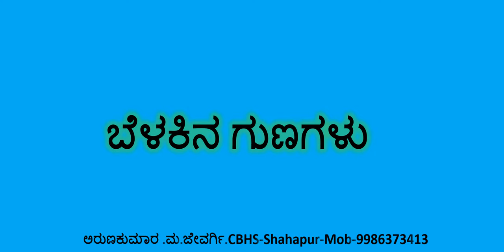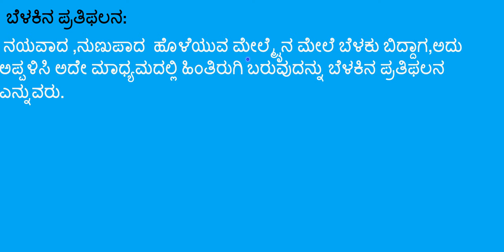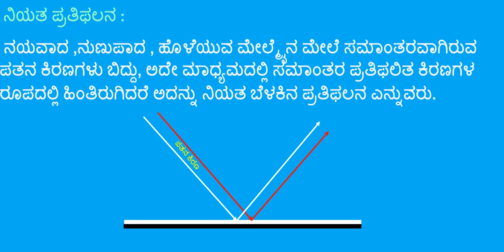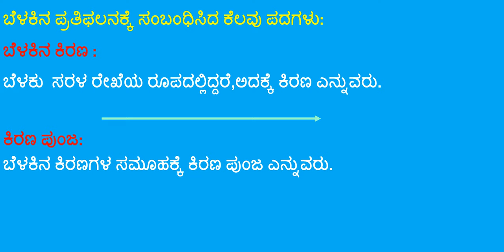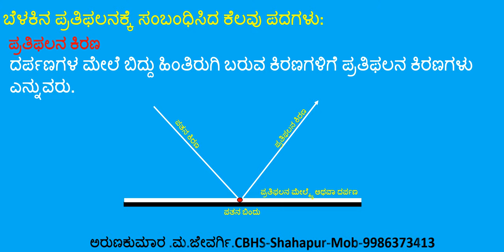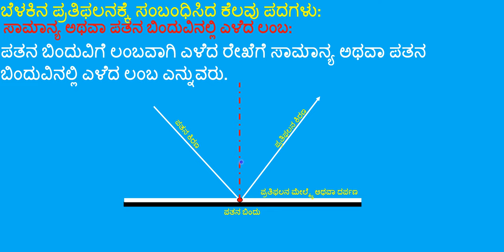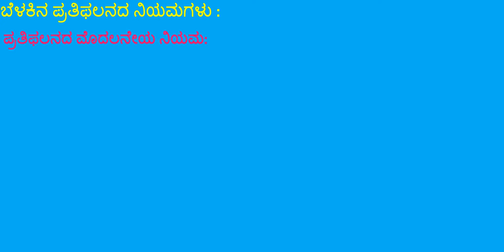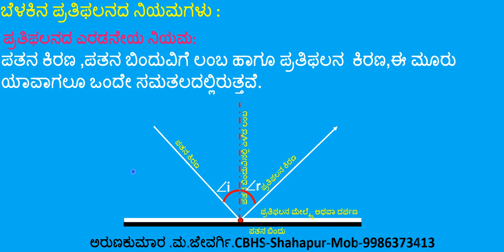SSLC Kannada Medium-ಬೆಳಕು,ಪ್ರತಿಫಲನ,ವಕ್ರೀಭವನ ಭಾಗ ೧